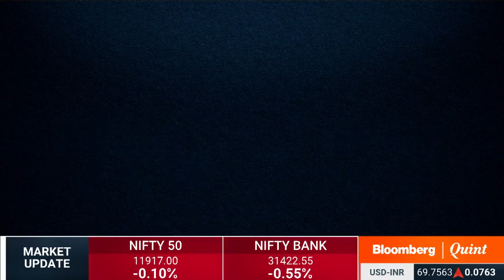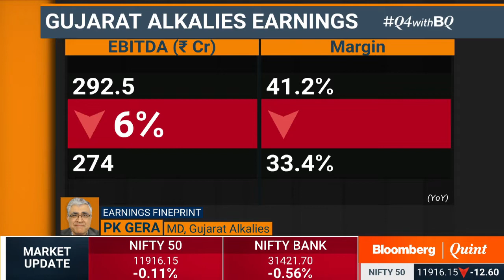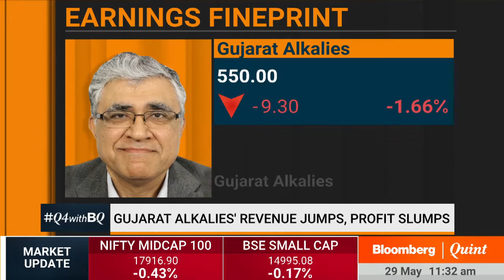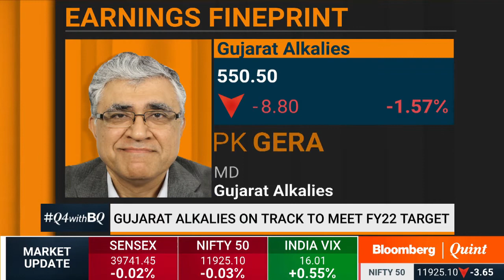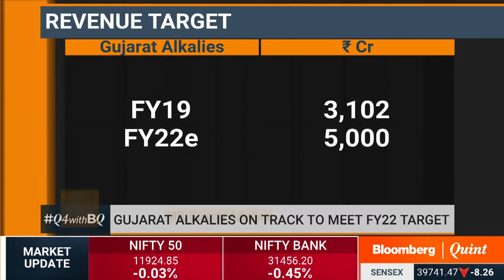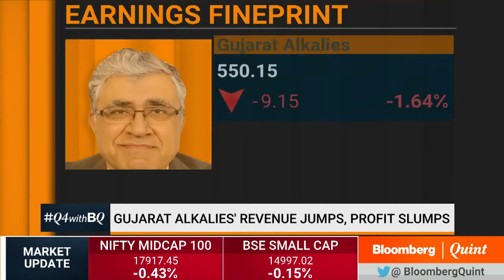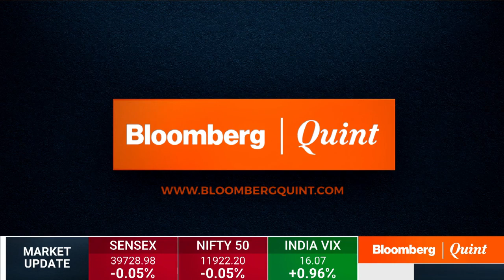Gujarat Alkalies' Revenue Jumps, Profit Slumps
Is Gujarat Alkalies on track to achieve its 5,000 crore revenue target by 2022? We discuss with Managing Director PK Gera.